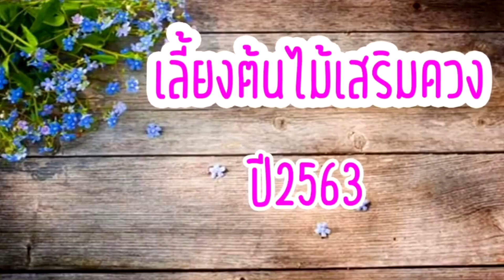🪴ปรับฮวงจุ้ยรับโชค!! ปลูกต้นโป๊ยเซียน ให้เกิดประโยชน์สูงสุดเพื่อบ้านที่เจริญรุ่งเรืองในปี 2566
🪴ปรับฮวงจุ้ยรับเงิน!! ปลูกต้นโป๊ยเซียนให้เกิดประโยชน์สูงสุดเพื่อบ้านที่เจริญรุ่งเรืองในปี 2566
สวัสดีค่าวันนี้เอาเคล็ดลับการจัดฮวงจุ้ยส่งเสริมเงินทองโชคลาภในบ้าน สิ่งหนึ่งที่คนนิยมนำมาจัดวางเป็นของแต่งบ้านและฟอกอากาศในตัวนั้นคือว่านโชค ซึ่งในวิดีโอนี้ คุณจะได้เรียนรู้วิธีใช้ต้นโป๊ยเซียน เพื่อตกแต่งบ้านและดึงดูดความมั่งคั่งและความเจริญรุ่งเรือง วิดีโอนี้จะให้คำแนะนำและแนวคิดเกี่ยวกับการนำต้นโป๊ยเซียน มาใช้ในการตกแต่งบ้านของคุณ ตลอดจนความสำคัญของต้นโป๊ยเซียนในฐานะสัญลักษณ์ของความอุดมสมบูรณ์และความเจริญรุ่งเรือง คุณจะได้เรียนรู้เกี่ยวกับความสัมพันธ์ระหว่างว่านโชค ปรับฮวงจุ้ย และวิธีใช้พวกมันเพื่อสร้างบรรยากาศที่มั่งคั่งในบ้านของคุณ ไม่ว่าคุณกำลังมองหาที่จะเปลี่ยนบ้านของคุณให้เป็นสวรรค์อันอุดมสมบูรณ์หรือเพียงแค่ต้องการเสริมการตกแต่งของคุณ วิดีโอนี้เป็นสิ่งที่ต้องดูสำหรับทุกคนที่สนใจสร้างบ้านที่มั่งคั่ง
คีย์เวิดต์ที่เกี่ยวข้อง:
บ้านชั้นเดียว
บ้านชั้นเดียวยกสูง
ฮ วง จุ้ย บ้านชั้นเดียว ยกสูง
ฮวงจุ้ย
ของแต่งบ้าน ฮวงจุ้ย
ปรับฮวงจุ้ย
ของมงคล ปรับฮวงจุ้ย
feng shui tips
จัดบ้าน
แต่งบ้าน
ต้นส้ม
📣📣ไม้มงคล ต้นไม้มงคล ต้นส้ม  👇👇👇👇👇👇